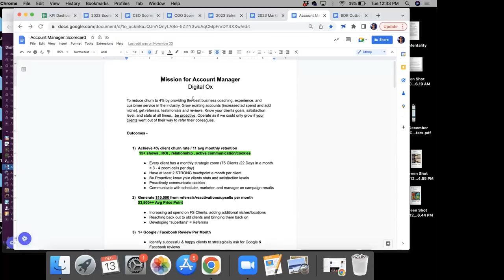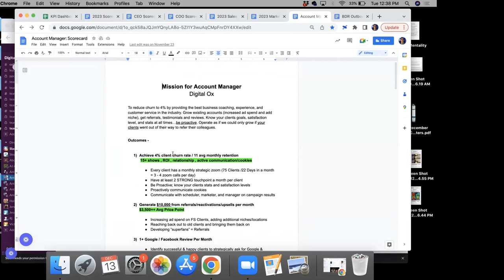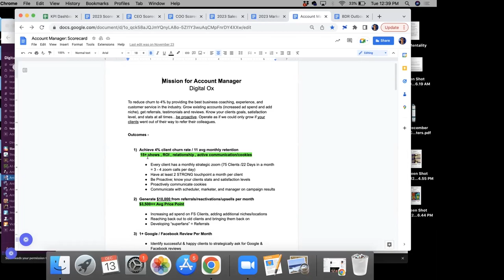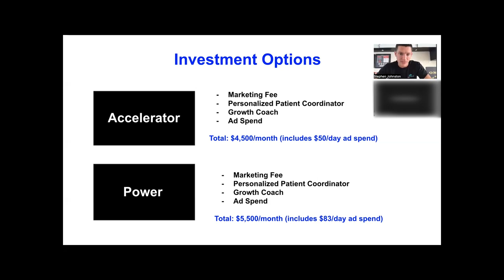Day In The Life Of SMMA Millionaire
Here's another day in the life at our multi 7-figure agency!

Getting prepared for 2023 and closing as many clients as I can before the year ends.